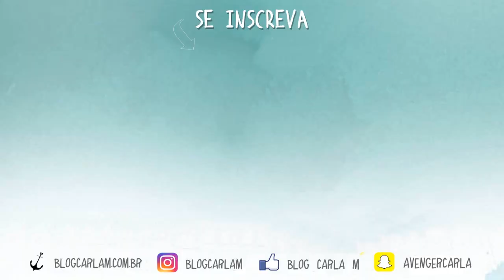Vou colocar silicone! | SILICONE 1 - Carla M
Quem sou eu? Me chamo Carla Marques, tenho 24 anos e moro em São Paulo. Sempre gostei de maquiagem e tudo que envolve este universo. Mas calma que não é só isso! Este canal não é como os demais, aqui você vai ver de tudo, sempre com muito bom humor e sem "mimimi"! Se inscreve irmã(o)!